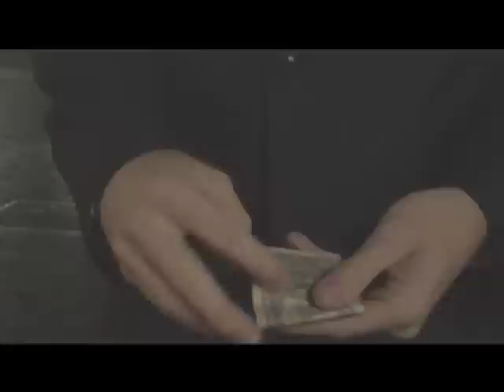"DollarBird" (Director's Cut)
A film about a caged bird being freed. This is the longer version of the film we submitted into the Tisch 48 film competition. We weren't allowed to use some footage in the first version so this is the full thing. The song is "Black Bird" by the Beatles.